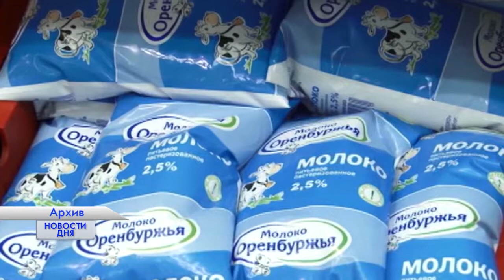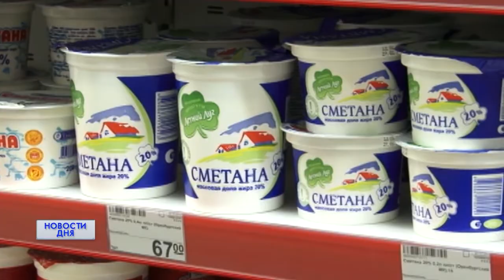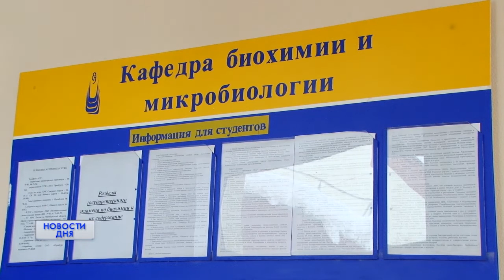110219 Новости дня 1530 САЙТ